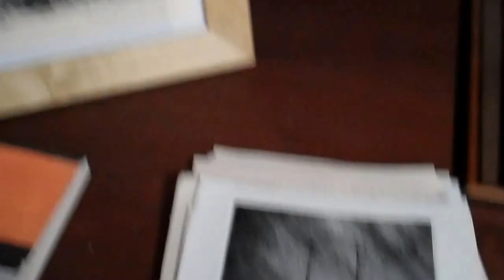BOAT ART STUDIO: Launching Tarka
The video is of the Boat Art Studio on the eve of opening.
A Million Miles Away was written by Rory Gallagher and performed by
HMP & Frenz at the launch.